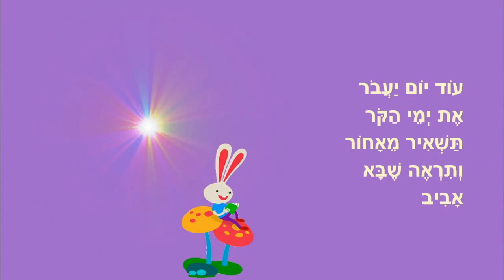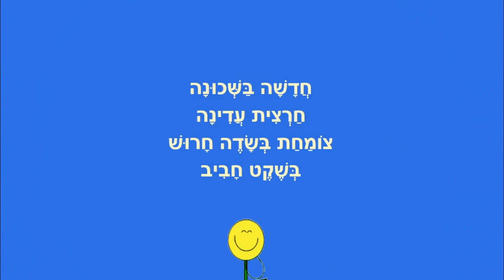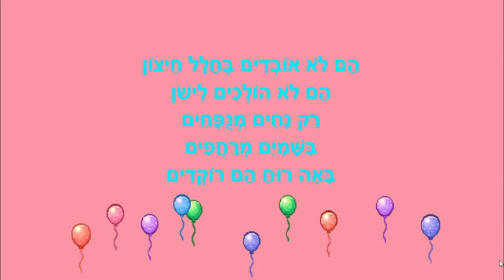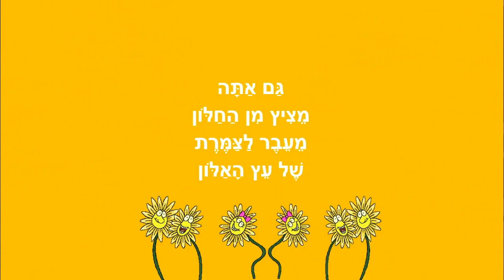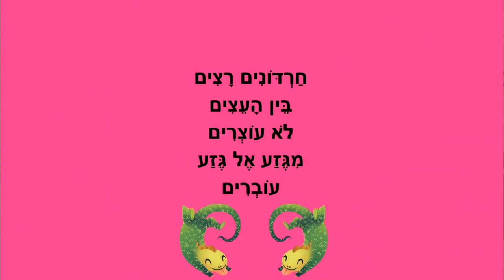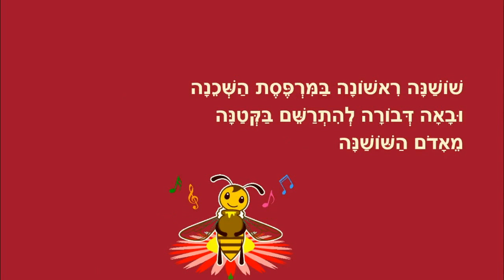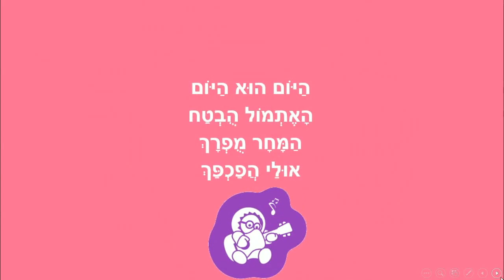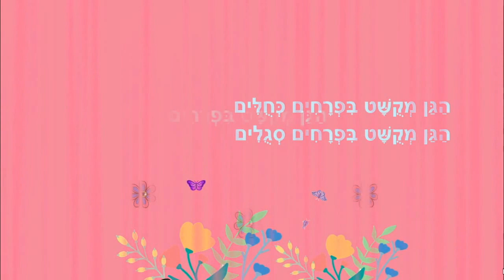סיפורי אביב ברצף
רצף סיפורי אביב לילדים
תראה שבא אביב, שיר לחרצית, בלון פורח
חלון לאביב, חג מקושט בפרחים ועוד